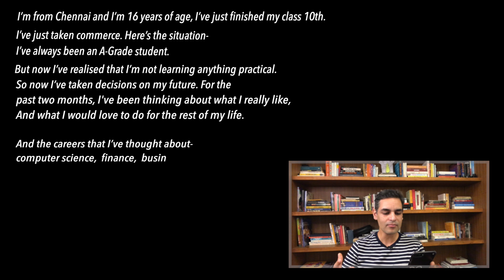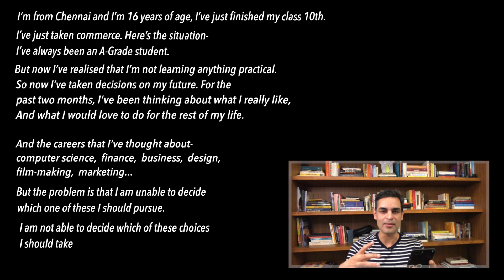A 16-year old doesn't know what to do in life | Ankur Warikoo | Decision Making Process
Are you confused about what do you want to do in life? Unable to decide which career to choose?

Want to know which one choice suits you the best?

What should we take into account while taking any decision?

xxxxxxxxxxxxxxxxxxxxxxxxxxxxxxxxxxxxxxxxxxxxxxxxxxxxxxxxxxxxxxxxxxxxxxxxx

MISTAKES I MADE IN MY 30's is now an illustrated eBook!

xxxxxxxxxxxxxxxxxxxxxxxxxxxxxxxxxxxxxxxxxxxxxxxxxxxxxxxxxxxxxxxxxxxxxxxxx

Choosing any path is a big decision to make. And while making that decision and making informed choices while you are still clueless of that choice, I offer you two suggestions and perspectives. It would be one of the best pieces of advice for anyone trying to make a decision.